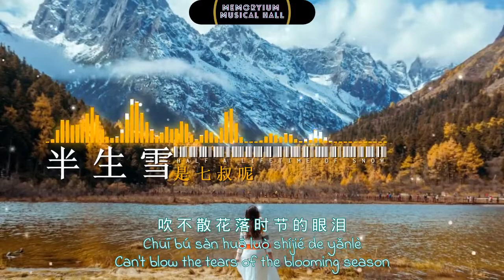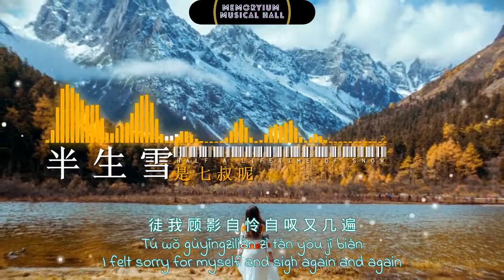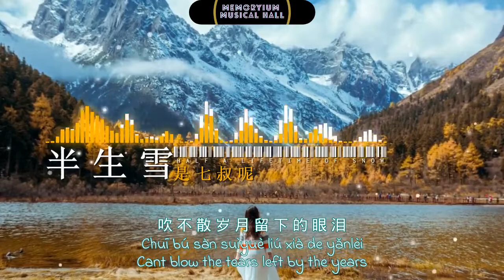是七叔呢 - 半生雪「半生風雪 吹不散歲月留下的眼淚」lyrics - pinyin - english subtitle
Welcome to Memoryium Musical Hall Youtube Channel.

This video about song 是七叔呢 Half a Lifetime of Snow 「半生風雪 吹不散歲月留下的眼淚」 by 半生雪, Together with lyrics - pinyin - english subtitle. You can learn the language and understand the meaning of this song
这个关于歌曲的视频是雪的七叔半辈子半辈子雪，加上歌词-拼音-英文字幕。你可以学语言并理解这首歌的含义

This song 是七叔呢 Half a Lifetime of Snow 「半生風雪 吹不散歲月留下的眼淚」 by 半生雪 was so relax and calm after listen to it.Hope you enjoy as i do and watch it in full screen mode with awesome sound effect.
这首歌是半生雪的《半生风雪吹不散岁月逝去的眼泪》七叔呢听完后请放松和平静。希望你能像我一样享受并全屏观看模式与真棒音效。

All comments and request are most welcome.
如果你喜欢这个视频，请给我们一个赞并分享这个积极的视频。非常欢迎所有评论和要求。

Angelic Music World channel. 是七叔呢 - 半生雪【動態歌詞】「半生風雪 吹不散歲月留下的眼淚」?

酥脆君音乐组 channel. 半生雪 - 是七叔呢 (1小时，单曲循环)『半生风雪 吹不散花落时节的眼泪』【動態歌詞/Lyrics Video